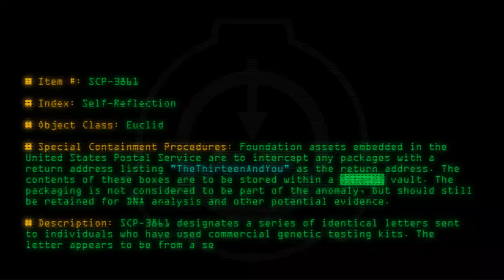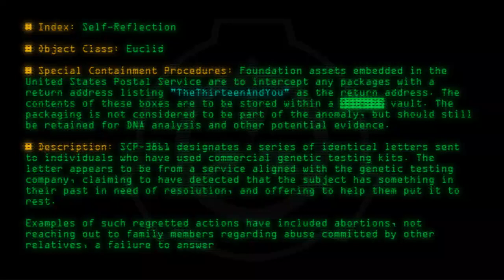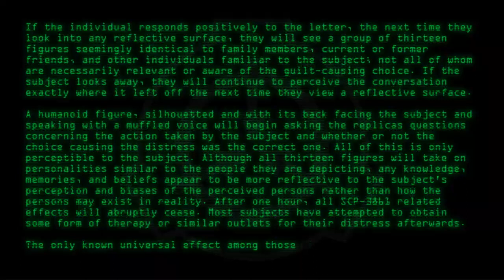SCP-3861 - Self-Reflection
Code: SCP-3861
Title: Self-Reflection
Rating: +52
Wordcount: 935
Last Edit: 22 Mar 2019 03:34
Revision: 9